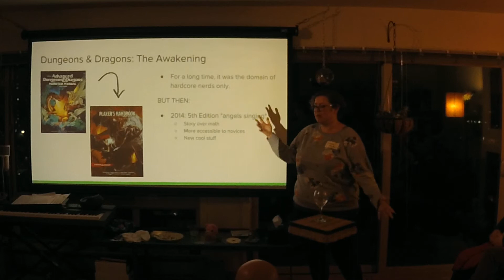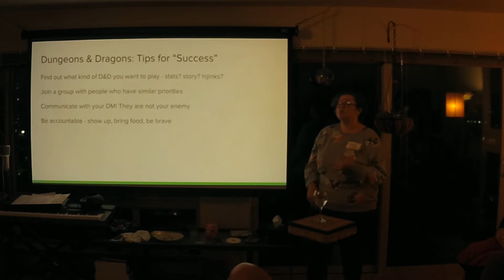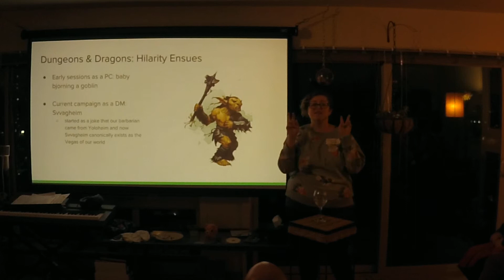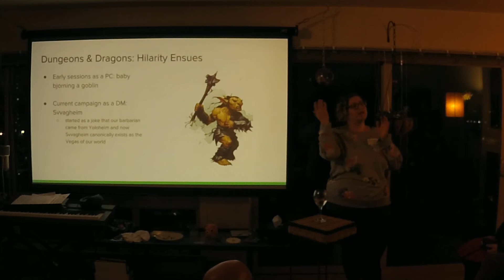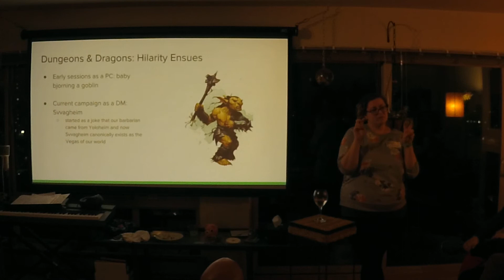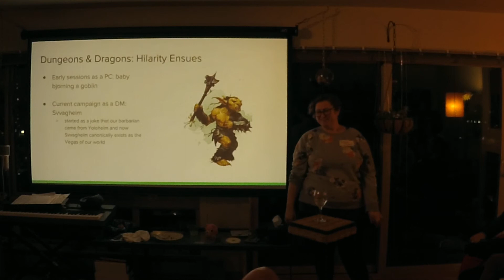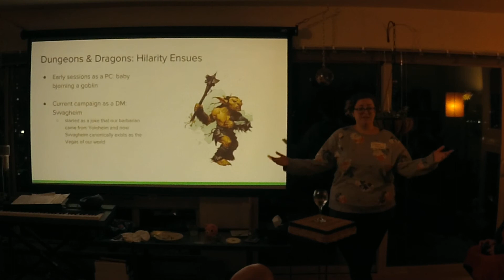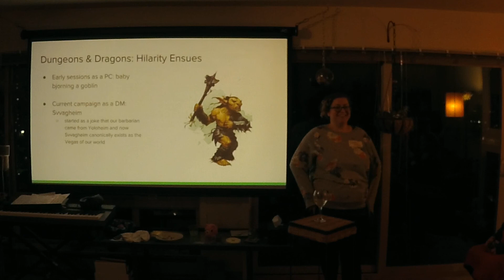Synapse Synopsis 2018 05 30 Devorah